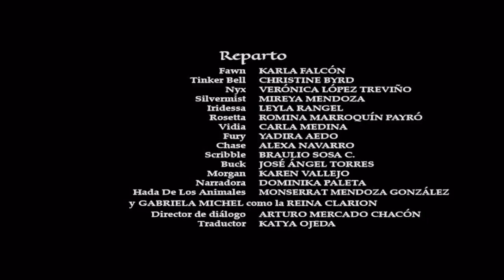Cierre DVD Tinker Bell y El Secreto de Las Hadas 2014 (Argentina)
Le saque El Disney FastPlay por copyright